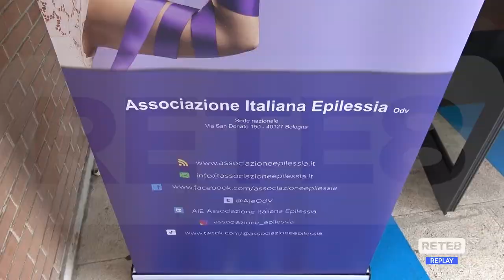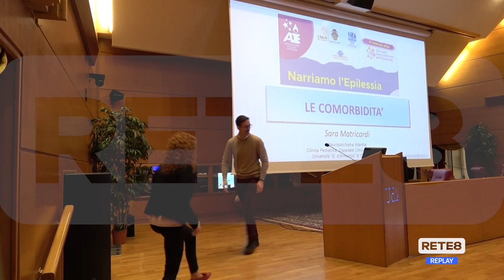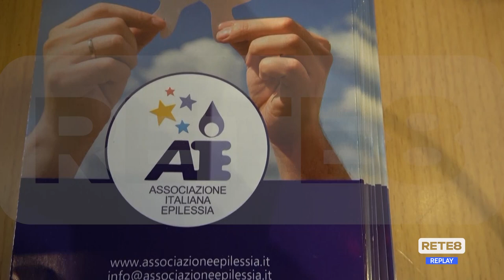Epilessia - Nella Giornata Internazionale, convegno a Chieti